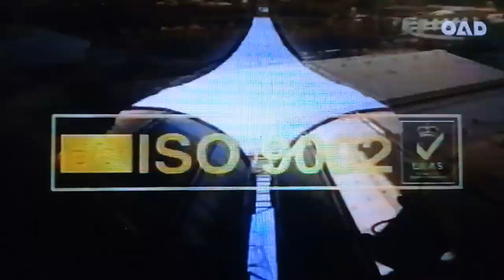โฆษณาซีอิ้วขาว ยันวอยุ่น ตราเด็กสมบูรณ์ ปี 2544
ขอบคุณจาก Cr. Oad and his band